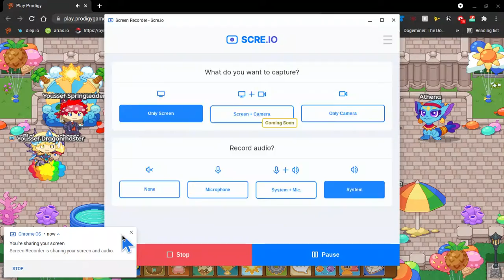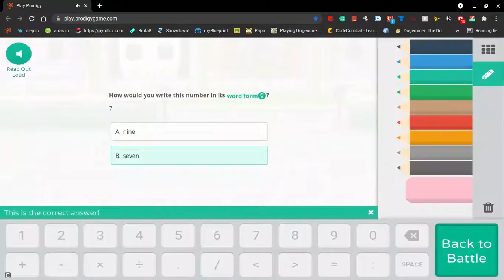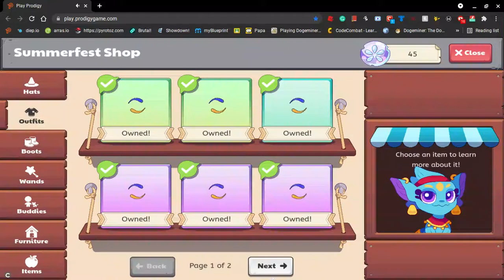Prodigy Summerfest 2021!